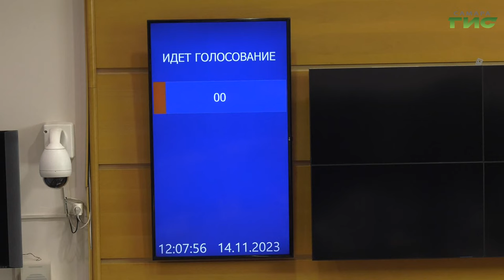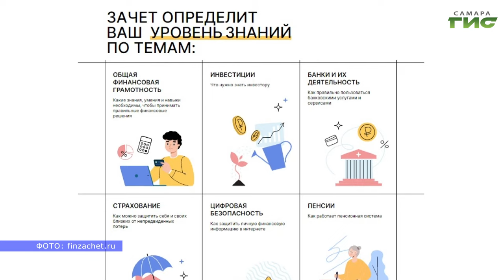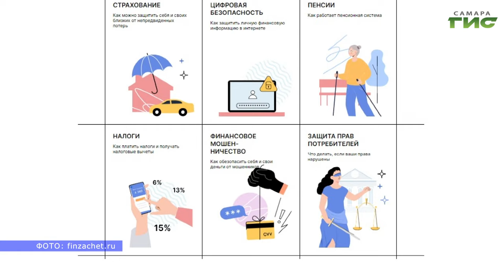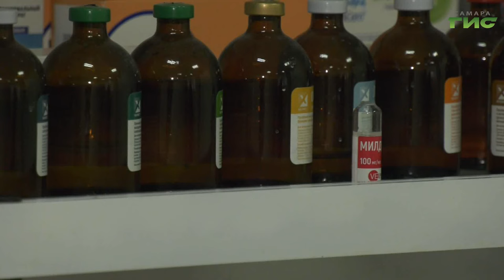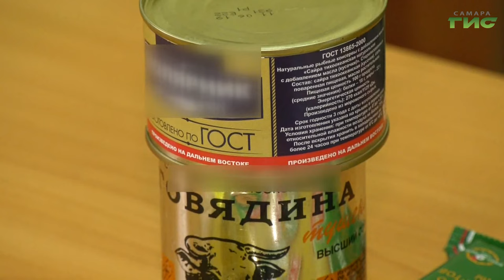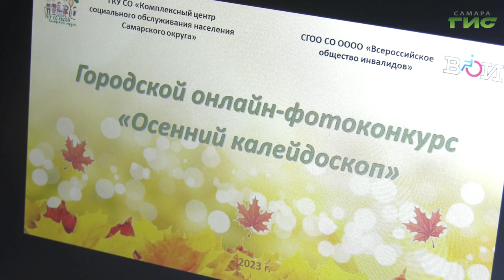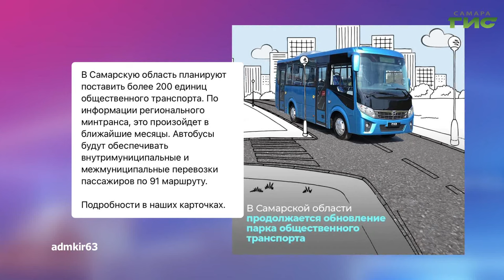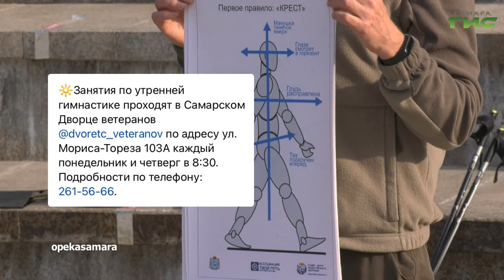"События" от 14.11.2023 (вечер)